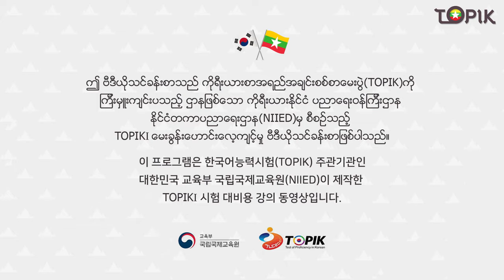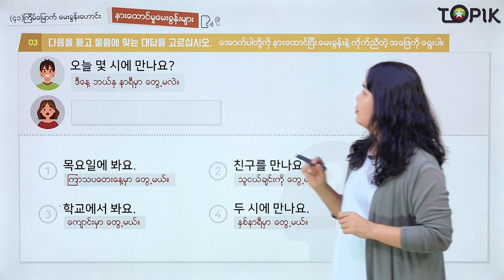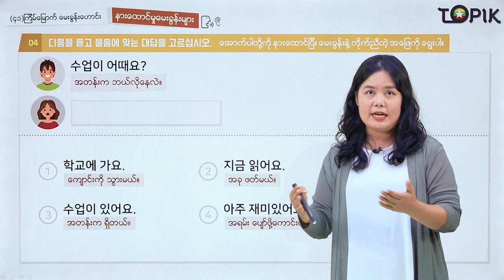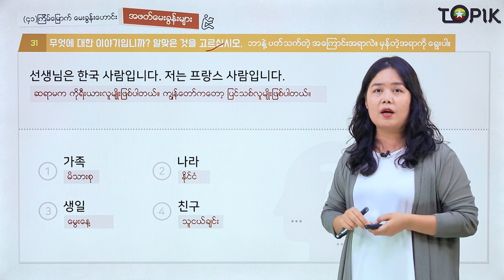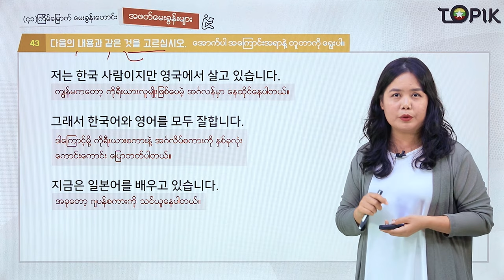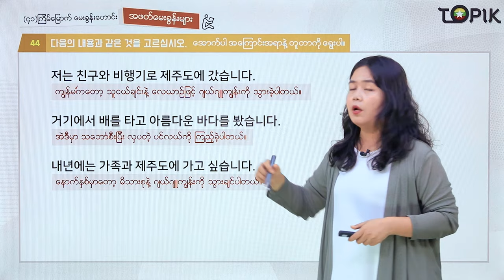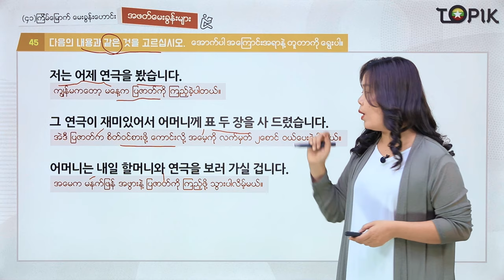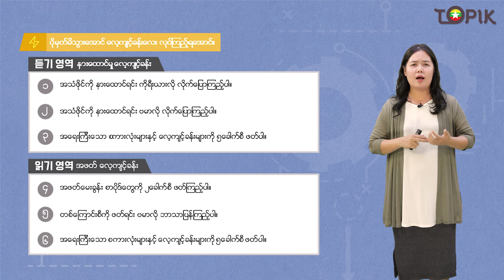TOPIK I 강의41회_01 (Myanmar)